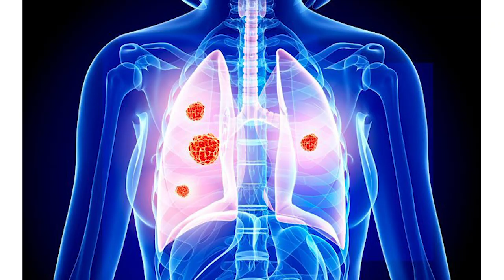आँख के कैंसर को कैसे पहचाने | Eye Cancer | Symptoms of Eye Cancer | Best Treatment of Cancer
Hi friends, myself Dr. Rawat Choudhary, welcome to my new video on Treatment of Eye Cancer.

Commonly used medicines in the treatment of Eye Cancer are: Carcinosinum 200 and Phytolacca.

Dr Will contact you soon on your schedule appointment.

Clinic Details:
Clinic Timing: Between 10:00 AM to 01:30 PM, SUNDAY OFF.

Clinic Address: Yash Homeopathic Centre, UIT Shop No. 99, First Floor, MDM  Hospital road,shastri nagar,Jodhpur.